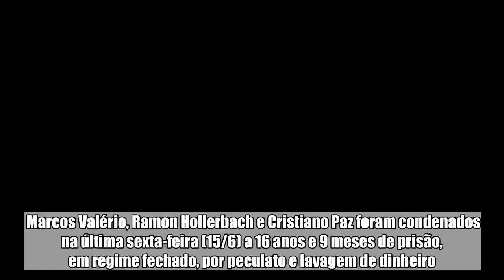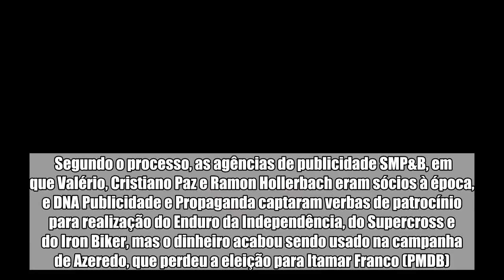Marcos Valério e mais duas pessoas são condenados no mensalão do PSDB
Marcos Valério, Ramon Hollerbach e Cristiano Paz foram condenados na última ta-feira (15/6) a 16 anos e 9 meses de prisão, em regime fechado, por peculato e lavagem de dinheiro. A condenação, em 1ª instância, foi proferida pela 9ª Vara Crimina de Belo Horizonte. Ainda cabe recurso. A informação é da Globonews.  Os três são acusados de terem cometido os crimes durante a campanha eleitoral para a reeleição de Eduardo Azeredo (PSDB) ao governo de Minas Gerais, em 1998. Eles também terão que pagar 400 dias-multa, cujo valor foi fixado em um salário mínimo correspondente ao valor vigente na época dos delitos.    Mais sobre o assunto   Ex-governador de MG Eduardo Azeredo se entrega à polícia   Ex-senador Clésio Andrade é condenado no mensalão tucano em MG   Justiça bloqueia R$ 25 milhões do mensalão tucano em MG  De acordo com a denúncia do Ministério Público, dentre as estatais investigadas estão a Companhia de Saneamento de Minas Gerais (Copasa), a Companhia Mineradora de Minas Gerais (Comig) e Banco do Estado de Minas Gerais (Bemge), que foi privatizado em setembro de 1998.  Segundo o processo, as agências de publicidade SMP&B, em que Valério, Cristiano Paz e Ramon Hollerbach eram sócios à época, e DNA Publicidade e Propaganda captaram verbas de patrocínio para realização do Enduro da Independência, do Supercross e do Iron Biker, mas o dinheiro acabou sendo usado na campanha de Azeredo, que perdeu a eleição para Itamar Franco (PMDB).  Marcos Valério, Ramon Hollerbach e Cristiano Paz já cumprem pena de prisão por terem sido condenados no mensalão do PT. Eles estão na Associação de Proteção ao Condenado (Apac) de Nova Lima.